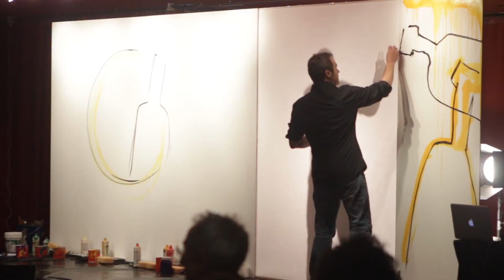Loraldia 2016 / 04 / 10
Hordago Ardoa / Garden